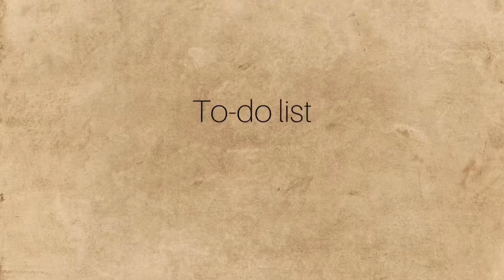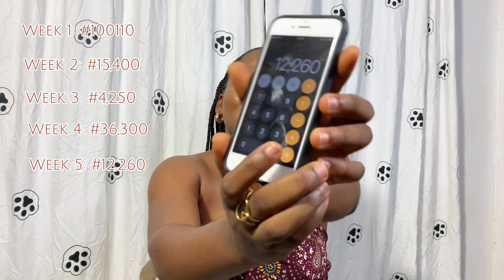What I SPENT In A Month As A 22 Year Old In Lagos Nigeria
Hi my love,

In this video, I shared my total spending for the month of October as a 22 years old living in Lagos Nigeria.

I am Open to working with the following brands:
Makeup, self-care Including skincare and healthcare, Shortlet apartment, fragrance, fashion, Jewelry, gadgets, home essentials and many more that cut across daily living and lifestyle.

l

FAQ:
Q- What camera do I use?
A - iPhone Xr

Q - Where am I located?
A - Lagos, Nigeria

Q - What other work do I do?
A - I am a 9-5 worker and frelance content creator. I work at TUBO as an Online and Social Media Representative.

Monthly spendingwhat i spend in a daymonthly budgetWhat i spend in a monthlagos nigeriawhat i spend in a week